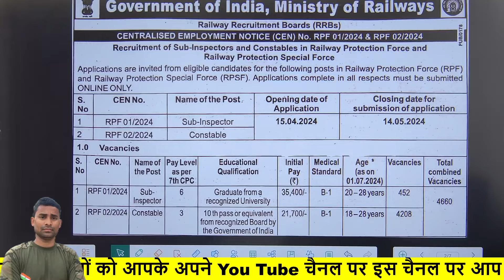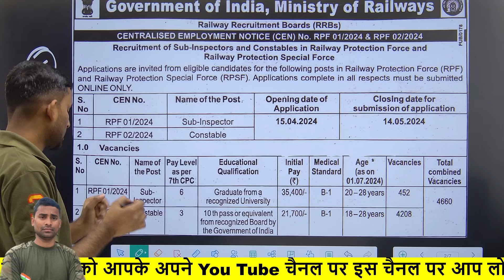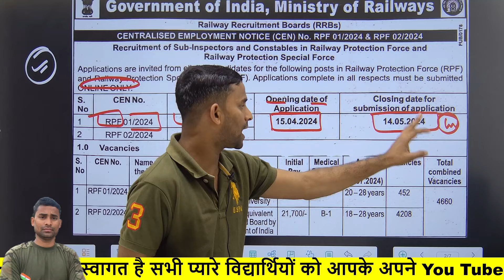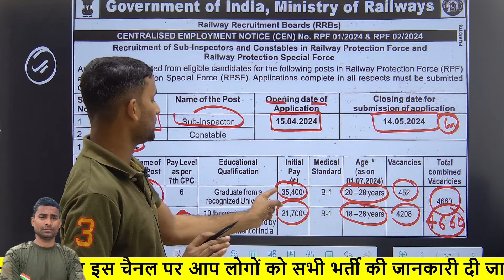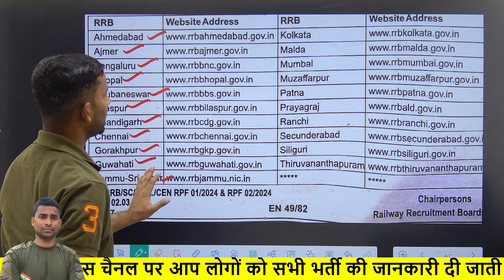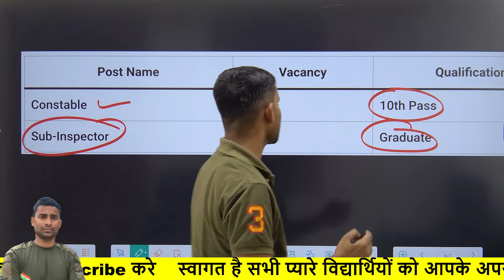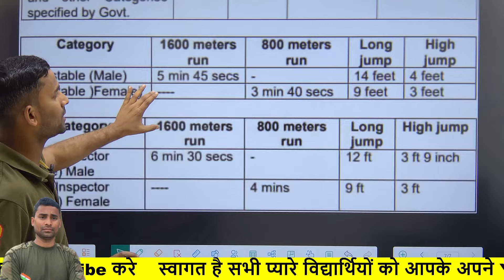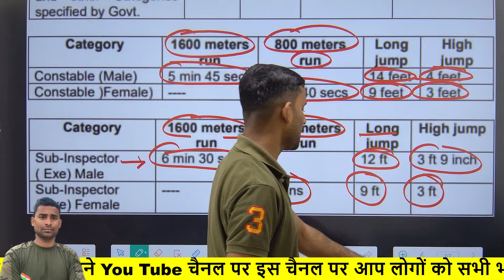RPF Constable New Vacancy 2024 🎉 Official Notice Out ✅ Post: 4660 : 10th Pass ! RPF New Vacancy 2024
RPF CONSTABLE NEW BHARTI LAST DATE
RPF NEW RECRUTMENT 2024